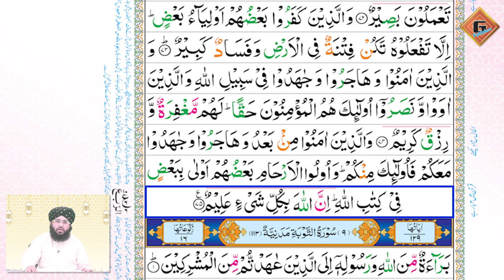Quran Majeed Para 10|Ruku 6